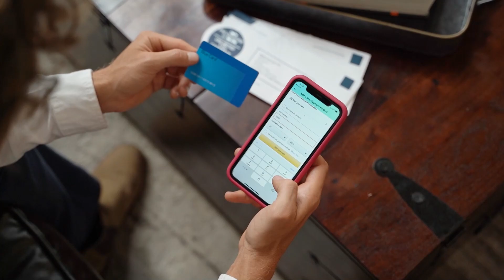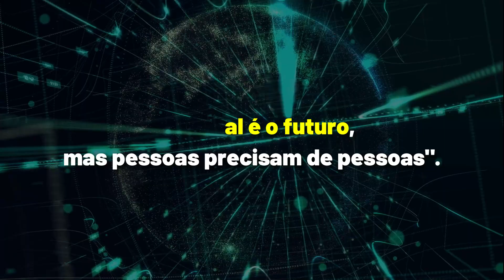O QUE É MELHOR Banco Físico x Banco Digital ? [GUIA COMPLETO]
Qual a melhor opção bancos físicos ou bancos digitais ?

✅ Se você abrir sua conta no Banco Sofisa com meu código GBB1815078 e investir a partir de R$ 1.000,00, em investimentos sem liquidez por pelo menos 1 ano, nós dois ganhamos R$ 50 de bônus!

🔵 DESCUBRA COMO AUMENTAR SEU SCORE EM ATÉ 900 PONTOS EM 7 DIAS OU MENOS.

🔵 FILA DE ESPERA PARA O MEU CURSO DE ORGANIZAÇÃO FINANCEIRA !

Me siga no Instagram para ter dicas diárias e também  ficar por dentro de novos videos que estão por vir !

E ai meus amigos !

Nesse video eu mostrei qual a melhor opção banco digital ou bancos fisico.
Não é novidade pra ninguém que os bancos digitais dominaram o mercado aqui no Brasil, e é  muito normal as pessoas terem duvidas do que é melhor se são os  banco digitais  ou banco físicos.
Espero que esse video tenha te ajudado.
E se você estava pesquisando sobre:
- melhor banco digital
- banco inter
- qual o melhor banco digital
- bancos digitais
- banco fisico ou digital
- conta digital
- banco digital vale a pena
- banco digital ou banco fisico
- melhores bancos digitais
- banco do brasil
- banco digital c6bank
- banco tradicional x banco digital
- banco digital inter
- banco digital é melhor
- bancos digitais qual o melhor
- banco digital x banco fisico
- melhor
- banco digital 2021

Veio ao video certo!

🔻⬇ Conecte-se comigo ⬇🔻

Gabriel Barbosa